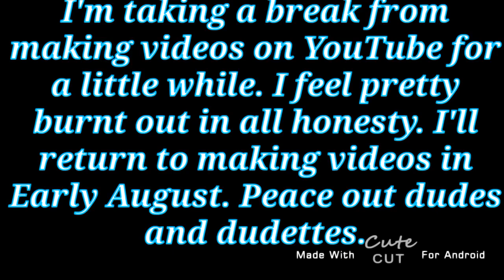An Announcement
Video Says It All Tbh.